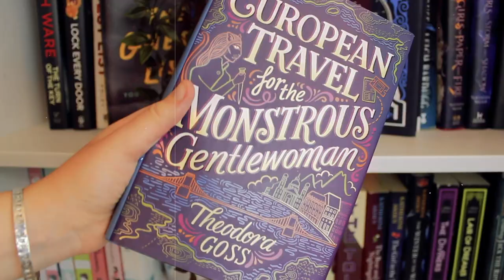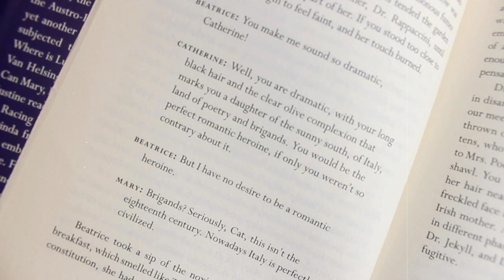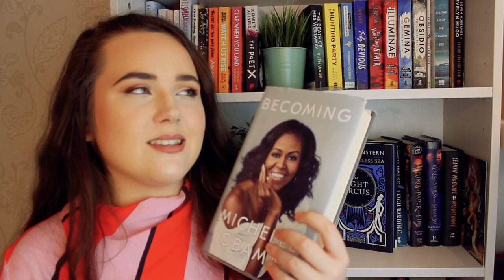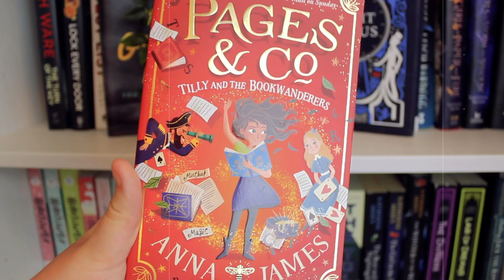IF YOU LIKED THIS BOOK, READ THIS! ✨book recommendations of underrated books based on popular books!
want to find your new favourite book? today I thought i would recommend books based off of SUPER popular books - so if you liked this - read this!

Shadow and Bone by Leigh Bardugo
Girl of Fire and Thorns by Rae Carson
Stalking Jack the Ripper by Kerri Maniscalco
The Strange Case of the Alchemist's Daughter by Theodora Goss
Daisy Jones and the Six by Taylor Jenkins Reid
I Was Born For This by Alice Oseman
Becoming by Michelle Obama
All Boys Aren't Blue by George M Johnson
The Starless Sea by Erin Morgenstern
Pages and Co: Tilly and the Bookwanderers by Anna James
The Nightingale by Kristin Hannah
All The Light We Cannot See by Anthony Doerr